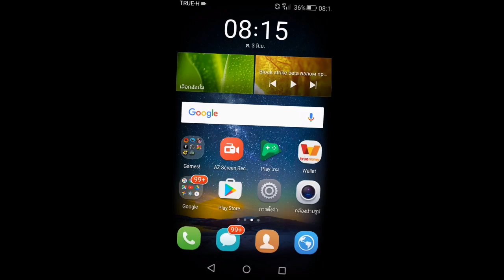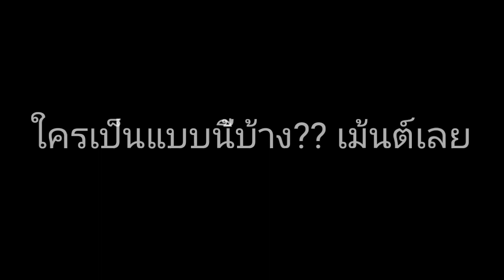EXP stable glitch - Block Strike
BUG IS REAL!$@3&&@
Line : pethza12121
Server : India
Block Strike ไทย - 4.1.6
Mode : Team DeathMatch
Map : Office
Recorder - AZ Screen Recorder
Edit : PowerDirector
Thumbnail : Line Camera
Name : T-ReXx
Clan : DSx , DS , DSTH
Status: Leader
LVL : 102